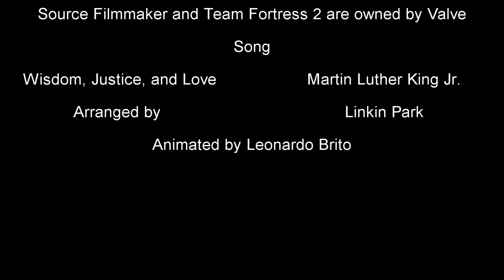Wisdom, Justice, and Love [SFM]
The mercenaries of Mann Co. are finally at their limits...